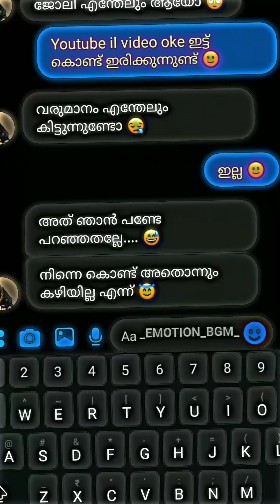നീ ഒരു കാലത്തും രക്ഷപ്പെടാൻ പോകുന്നില്ല 🙂🥀// sad love failure status // emotion bgm